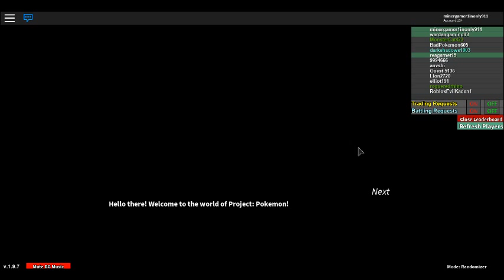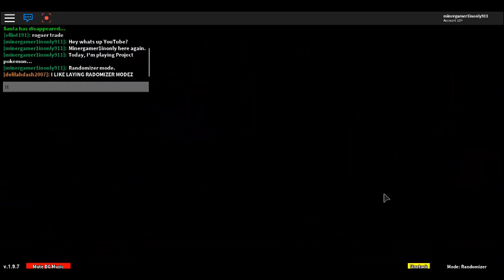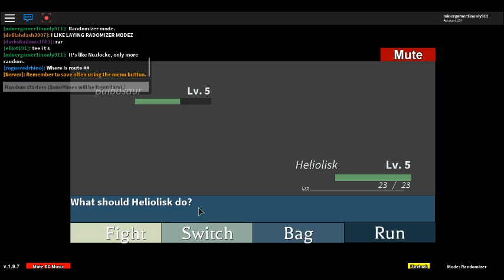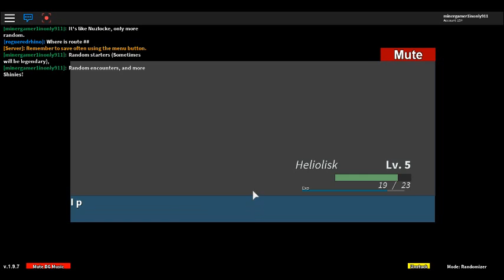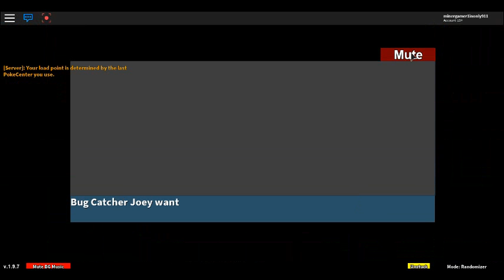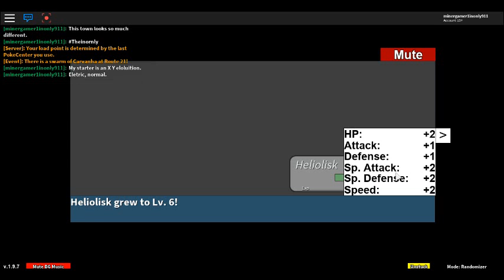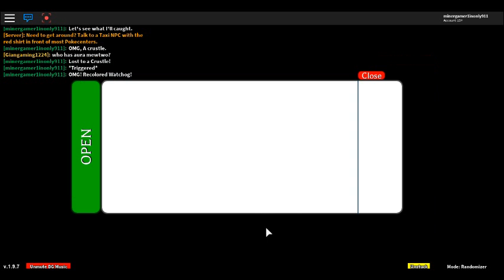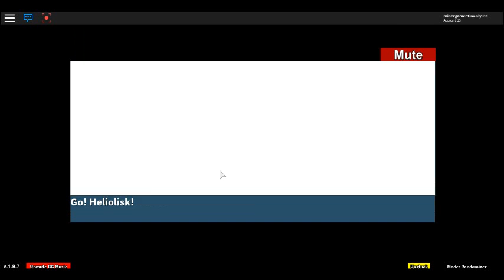Roblox Project: Pokemon Radomizer. Part 1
Randomizers are Awesome! I tried out a new game mode on Project: Pokémon.